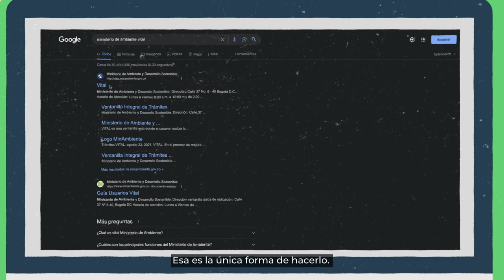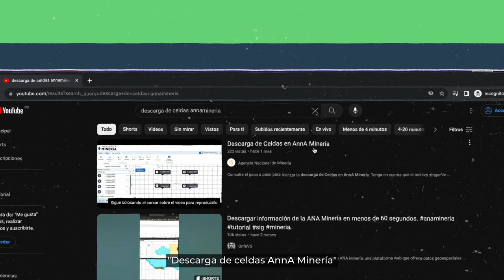La historia de Jaime - capítulo 1: certificación ambiental de la Ventanilla Minera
LaHistoriaDeJaime es una serie en la que te contamos cómo estar al día con los trámites de la VentanillaMinera.
Si vas a presentar una propuesta de contrato de concesión, en este primer capítulo aprenderás sobre la CertificaciónAmbiental que debes tramitar.